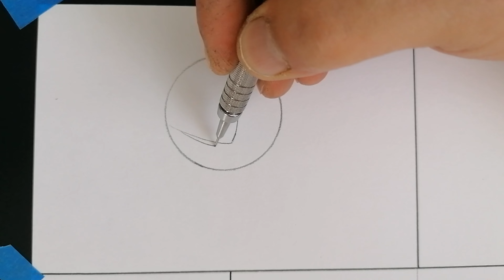Dibujando Roblox Rainbow Friends Update | drawing roblox rainbow friends update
Hola Amigos en este vídeo estaré dibujando  personajes de roblox rainbow friends update ( pero son robots ) parte 1
These are the Blue, Green and Purple of the Roblox game [Rainbow Friends].
cual es tu favorito? comenta

RELACIONADOS:

dibujando jumpscares
drawing jumpscares
red
rojo
azul
blue
orange
naranja
green
verde
morado
purple